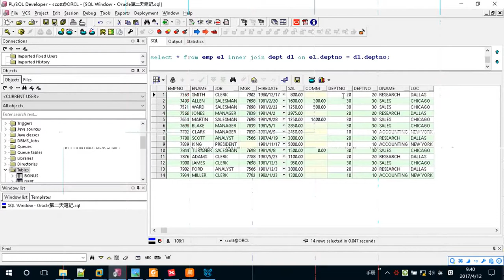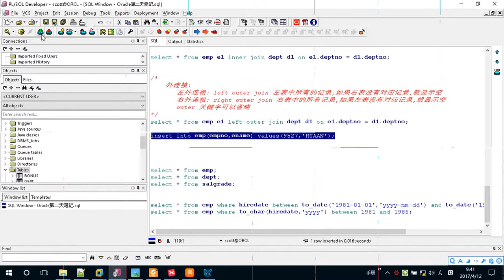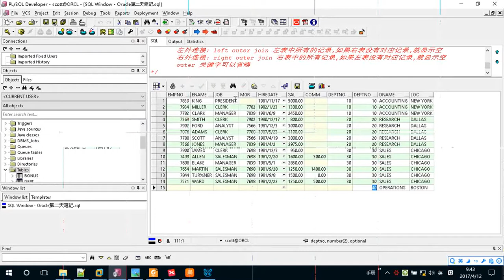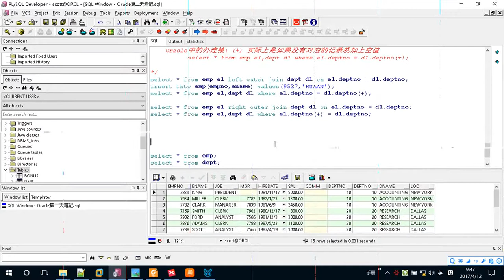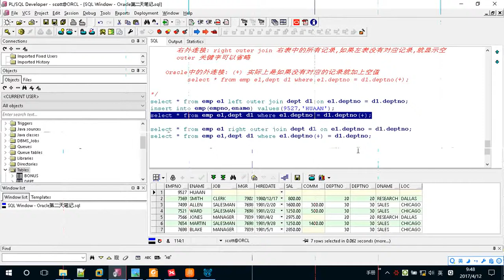2-06 外连接查询